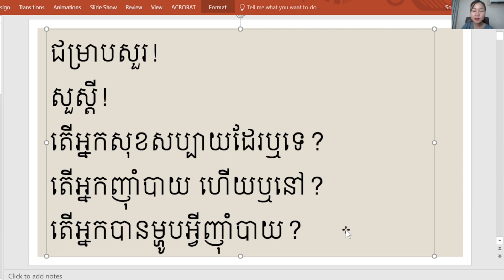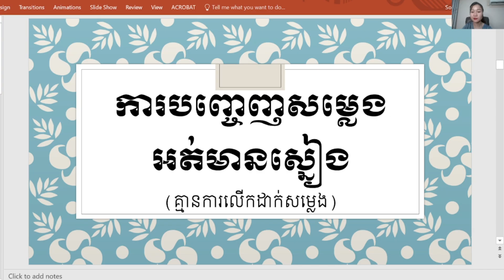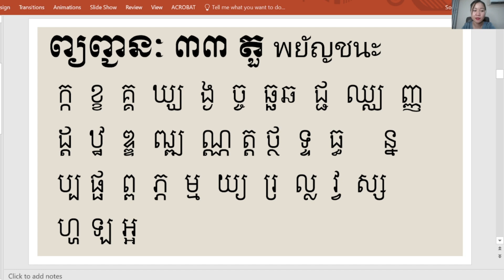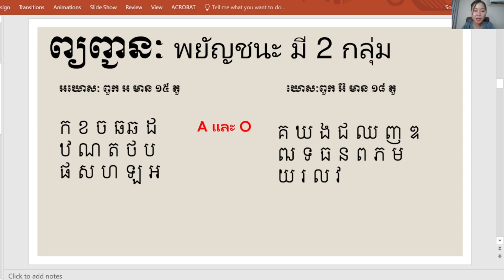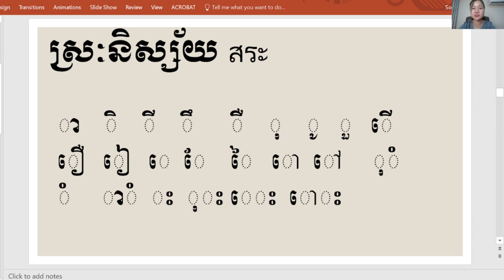លក្ខណៈព្យញ្ជនៈខ្មែរ និងស្រៈ(រៀនភាសាខ្មែរ) ភាគ ០១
For beginner to learn Khmer Alphabets and the vowels, and the special notices for Khmer language.